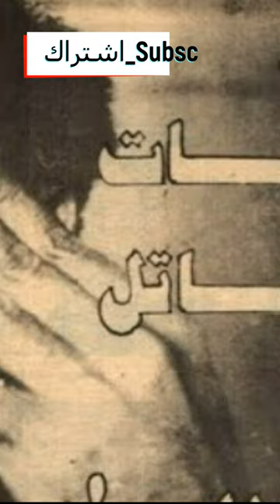اعترافات قاتل وداد حمدي| انت عارف مع نادين |2022_2023